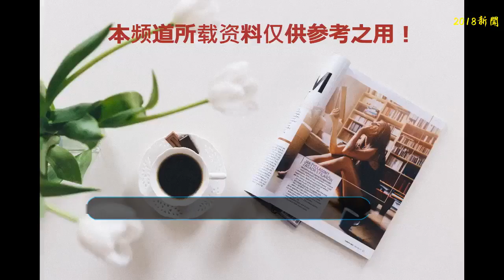9月18日，雙桂田園桂香天地將閉園一日！請廣泛轉達！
各位小伙伴我們期待已久的央視《鄉約》欄目很快就要與梁平相約啦以下這個消息請廣泛轉達
    溫馨提示9月18日上午央視《鄉約》欄目組將走進雙桂田園?桂香天地進行節目錄制為確保節目錄制效果錄制當天（9月18日）雙桂田園?桂香天地將閉園一日不接待游客演職人員和特定觀眾將憑入場券入場9月19日起恢復營業雙桂田園·桂香天地，藍天白云映照下的馬鞭草花海。向成國/攝如果你正計劃9月18日到雙桂田園?桂香天地玩耍請不要沮喪和失望因為你的理解和支持梁平此次在中央電視臺的亮相會更加完美！
    據了解，中央電視臺七套農業軍事頻道的《鄉約》欄目，是央視唯一一檔走進地方進行拍攝的大型戶外訪談交友節目。本次《鄉約》欄目組來梁攝制，將多方位展示梁平壯美的田園風光和鄉村振興發展的豐碩成果。梁平秋收盛景 鄧志剛/攝竹山鎮獵神村獵神居民宿 周光輝/攝禮讓萬畝漁業園 高小華/攝合興鎮龍灘村，村民在采摘梁平柚 王維剛/攝9月18日當天，我區將有有關領導、相關部門負責人、鄉鎮（街道）負責人、鄉村振興人才代表、點評嘉賓、群眾代表等900余人參加節目錄制。2014年，央視《鄉約》欄目走進梁平 黃夢云/攝由于場地有限，有許多小伙伴不能親臨現場觀看節目錄制。但不要著急，想要全程關注節目錄制的親們，可以通過“家在梁平”APP觀看高清現場直播，我們的前線記者將用最高清的設備、最具優勢的角度為你帶來超強的現場體驗！想了解更多節目錄制臺前幕后的花絮嗎？請密切關注“梁平微發布”微信公眾號趕快將這個消息廣泛轉達給親朋好友吧！